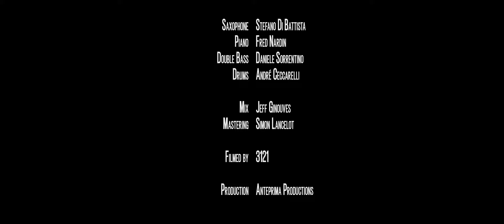Stefano Di Battista: Flora (composed by Ennio Morricone)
Video directed by 3121

Stefano Di Battista (Alto & Soprano Saxophone)
Fred Nardin (Piano)
Daniele Sorrentino (Double Bass)
Andre Ceccarelli (Drums)

Music composed by Ennio Morricone
Arrangements and artistic direction by Stefano di Battista and Fred Nardin
Produced by Reno Di Matteo for Anteprima Productions

"Flora" - world premiere recording

(P) 2021 Warner Music Group Germany Holding GmbH / A Warner Music Group Company